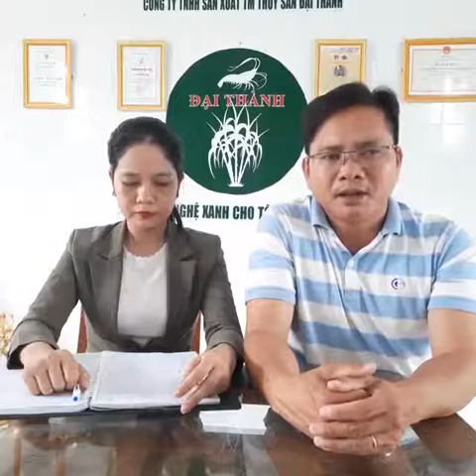Hỏi đáp nuôi tôm an toàn - Ngăn ngừa bệnh phân trắng trên tôm nuôi, hạn chế khí độc trong ao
Bệnh đường ruột trên tôm, bệnh phân trắng là bệnh thường gặp trên tôm nuôi.
Năm 2020, vấn đề bệnh phân trắng và các bệnh đường ruột trên tôm nuôi là vấn đề bức xúc và cấp thiết với hầu hết những người nuôi tôm.
Bệnh phân trắng cũng như các bệnh khác về đường ruột trên tôm có rất nhiều nguyên nhân gây ra: Có thể do tôm nuôi ăn phải tảo độc, thức ăn kém chất lượng do trong quá trình bảo quản, tôm ăn những chất dơ dưới đáy ao,... dẫn đến những độc tố, vi khuẩn xâm nhập vào hệ tiêu hóa của tôm, làm giảm khả năng hấp thụ dinh dưỡng và gây bệnh cho tôm nuôi.
Hiệu quả ngăn ngừa bệnh phân trắng và các bệnh về đường ruột trên tôm của sản phẩm vi sinh bột bã mía xuất phát từ những tác dụng của sản phẩm như sau:
Thứ nhất: Khi sử dụng vi sinh bột bã mía của công ty chúng tôi cho ao nuôi tôm, sản phẩm sẽ kích thích các hệ tảo có lợi cho tôm phát triển trong ao như: tảo khuê (hay gọi là tảo silic), tảo lục,... Bên cạnh, sản phẩm còn được dùng để cắt bỏ các tảo có hại cho tôm trong ao như: tảo mắt, tảo giáp, tảo đỏ,... khi sử dụng vào ban đêm.
Thứ hai: Bột bã mía của sản phẩm vi sinh “Đại Thành biofloc” đã được nghiền rất mịn và lên men với các dòng vi sinh vật có lợi cho tôm. Nên khi sản phẩm được bón vào ao nuôi, tôm hoàn toàn bị hấp dẫn và dùng bột bã mía như là thức ăn. Thành phần chính của bột bã mía là chất xơ. Khi vào hệ tiêu hóa của tôm, chất xơ sẽ giúp ngăn ngừa hiệu quả bệnh tiêu chảy (hay gọi là phân trắng, phân lỏng), các chứng rối loạn tiêu hóa trên tôm.
Ngoài ra, chất xơ có khả năng rút nhiều nước, làm tăng khối lượng của phân tôm, kích thích nhu động ruột, tăng khả năng co bóp để tống phân ra ngoài nhanh hơn. Việc này giúp ngăn ngừa tình trạng tái hấp thụ các độc tố của phân tôm vào lại thành đường ruột tôm.
Chất xơ của bột bã mía còn giúp điều hòa hệ vi sinh đường ruột, hỗ trợ sự phát triển của các vi khuẩn có lợi, giúp tăng cường khả năng hấp thụ dinh dưỡng và ức chế vi khuẩn gây bệnh phát triển trong đường ruột tôm nuôi.
Từ những công dụng trên của sản phẩm vi sinh bột bã mía, có thể kết luận sản phẩm vi sinh “Đại Thành Biofloc” có hiệu quả tốt trong việc ngăn ngừa bệnh phân trắng và các bệnh khác về tiêu hóa trên tôm nuôi.
Cuối cùng tôi xin trình bày phương pháp sử dụng sản phẩm vi sinh bột bã mía “Đại Thành biofloc” sau cho đạt hiệu quả ngăn ngừa bệnh cho tôm tốt nhất:
Trước khi thả nuôi 3 đến 5 ngày, quý khách hàng nên dùng sản phẩm 1 đến 2 lần để gây tảo và các vi sinh vật có lợi cho ao nuôi với liều lượng bao 10kg cho 2000 – 3000 m3 nước.
Trong suốt quá trình nuôi, tùy vào môi trường, mật độ thả nuôi, thời tiết, định kỳ 5 đến 7 ngày, người nuôi nên  bón sản phẩm cho ao nuôi một lần với cùng liều lượng như trên. Để cung cấp thức ăn giàu chất xơ và vi sinh vật có lợi cho tiêu hóa của tôm nuôi. Lưu ý, khi bón sản phẩm cho ao nuôi tôm, quý khách hàng nên cắt hoặc giảm 30 đến 50 % lượng thức ăn tổng hợp trong ngày. Tùy vào thời gian của tôm nuôi (nên cắt hoàn toàn khi tôm dưới 40 ngày tuổi) để kích thích tôm ăn các bột bã mía này. Để gia tăng hiệu quả phòng bệnh, khách hàng nên kết hợp kiểm soát chất lượng bảo quản thức ăn và hạn chế tình trạng dư thừa thức ăn cho tôm.
Chúc quý khách hàng vụ nuôi tôm thắng lợi
Chúng tôi luôn sẵn sàng chia sẽ, tư vấn và cung cấp sản phẩm cho khách hàng ở mọi nơi!